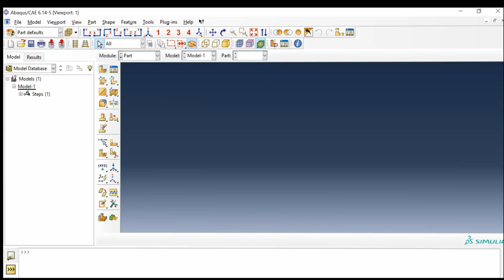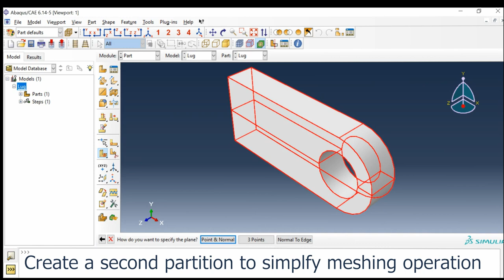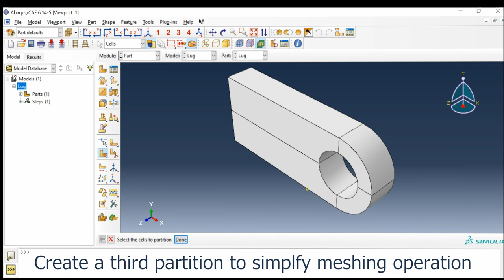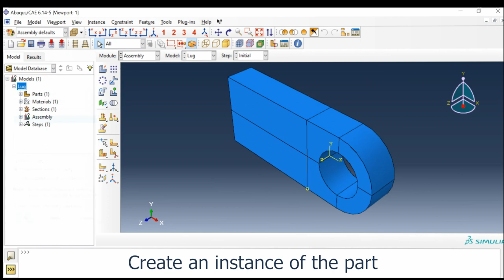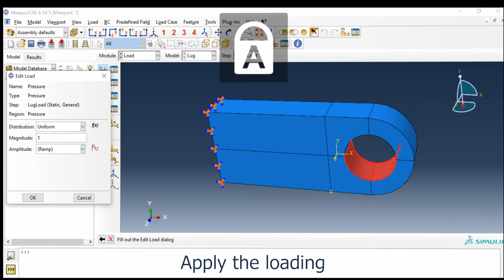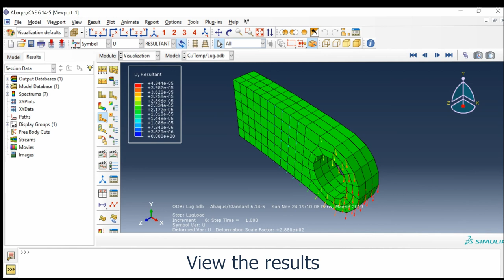Lug tutorial on Abaqus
A simple lug loading tutorial using Abaqus